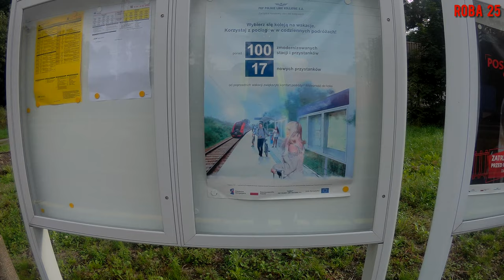Dożynkowo i deszczowo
Dożynki w Chybiu i ulewa w Pruchnej...